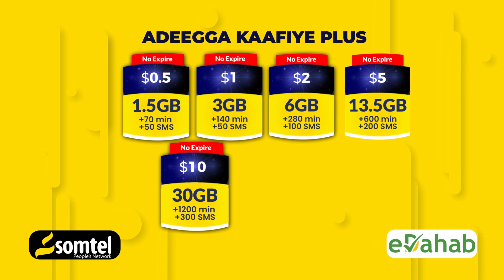"Khaatumo anaa sameeyey, haddana xoreeyey." - Axmed Karaash.